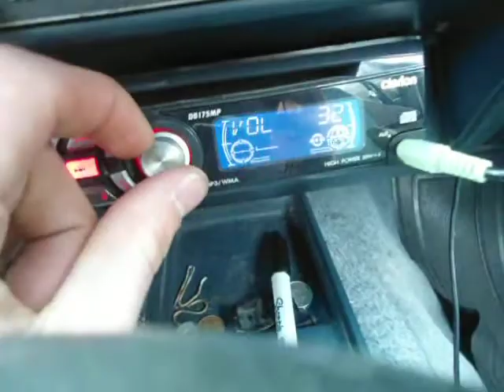Chevette/Acadian with massive sound system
1986 Acadian/Chevette with 2000watt kicker L7 in the back.